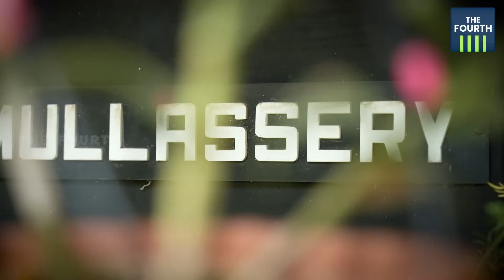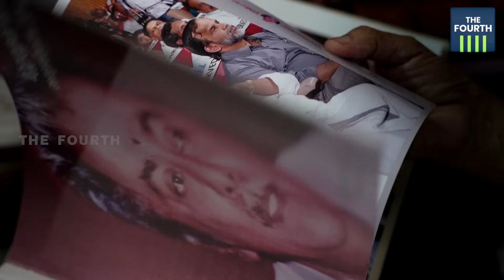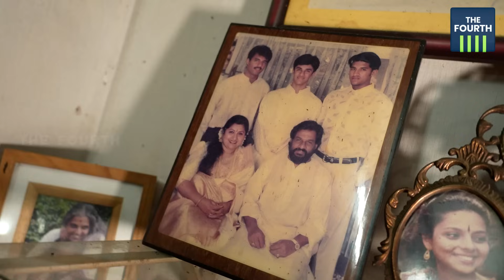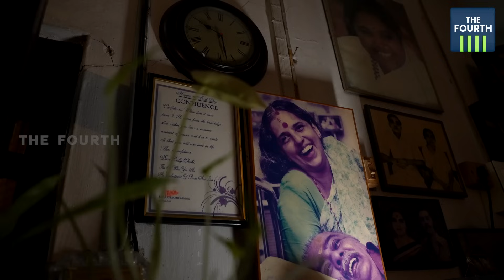മംഗലശ്ശേരി നീലകണ്ഠൻ്റെ മുല്ലശ്ശേരി തറവാട് | Lakshmi Rajagopal | Mullasserry Rajagopal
മംഗലശ്ശേരി നീലകണ്ഠനേയും ഭാനുമതിയെയും നമ്മൾ അത്ര പെട്ടെന്ന് മറക്കില്ല. യഥാർത്ഥ ജീവിതത്തിലെ നീലകണ്ഠൻ  മുല്ലശ്ശേരി രാജുവേട്ടൻ ഓർമ്മയായിട്ട് 20 വർഷങ്ങൾ പിന്നിടുമ്പോൾ ഓർമ്മകൾ പങ്കു വയ്ക്കുകയാണ് ബേബി ചേച്ചി